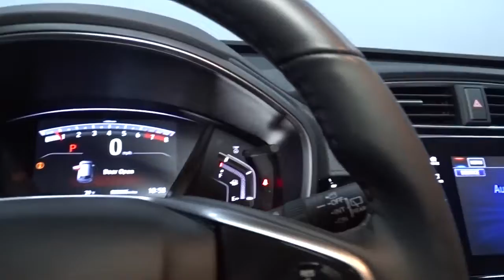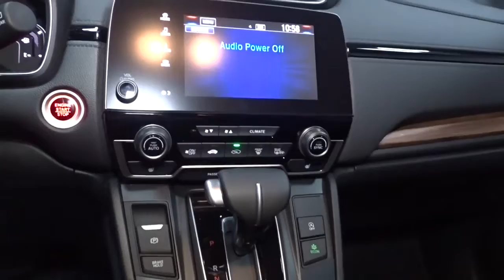2022 Honda CR-V Hillside, Newark, Union, Elizabeth, Springfield, NJ 226667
2022 Honda CR-V available in Hillside, New Jersey at Route 22 Honda. Servicing the Newark, Union, Elizabeth, Springfield, NJ area.

The Smart Way To Buy! Are you tired of hidden fees and bogus rates ruining your search process? Now there's a way to avoid all of the nonsense. Introducing the smart way to buy from Route 22 Auto's. The advantages of the smart way to buy are endless. There is no pressure throughout your search. You can finally feel at ease when purchasing a car. Since there are no hidden fees, there are no surprises or gimmicks revealed when you finally make a decision. Route 22 Autos salespeople are direct and value your time, so there is no back and forth or confusion. They know it's necessary for you to feel comfortable during the buying process and want to be trusted. The smart way to buy is smart for a reason. The team at Route 22 Auto's does Internet research every day to discover the right price for you. They make sure to look at competitors' pricing and numbers from industry experts so you can feel confident that you're getting the best offer possible. The main factors that contribute to your final cost are market value, product availability, days' supply in the market and the product age, color and equipment. It's easy to feel secure with the smart way to buy. Want more room? Want more style? This Honda CR-V EX-L is the vehicle for you. Save money at the pump with this fuel-sipping Honda CR-V. All-wheel drive means peace of mind all the time. This Aegean Blue Metallic AWD Honda enjoys a host offeatures, including exceptional acceleration and superior stability so you can drive with confidence. The look is unmistakably Honda, the smooth contours and cutting-edge technology of this Honda CR-V EX-L will definitely turn heads.
Audio Theft Deterrent,Integrated Roof Antenna,2 LCD Monitors In The Front,Radio w/Seek-Scan, Clock, Steering Wheel Controls and Voice Activation,Radio: 180-Watt AM/FM/HD/SiriusXM Audio System -inc: 8 speakers, 7 display w/high-resolution electrostatic touch-screen, customizable feature settings, compass, Bluetooth HandsFreeLink and streaming audio, Pandora compatibility, Radio Data System (RDS), Speed-sensitive Volume Compensation (SVC), 1.0-Amp USB audio interface, 1.5-Amp USB smartphone/audio interface w/port in front console, HondaLink, Apple CarPlay integration, Android Auto integration and SMS text message function, All SiriusXM services require a subscription, sold separately by SiriusXM after the trial period, If you decide to continue service, the plan you choose will automatically renew at the then-current rates, Fees and taxes apply, See the SiriusXM customer agreement and privacy policy for full terms and how to cancel, which includes calling 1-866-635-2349, Available in the 48 contiguous U.S, and D.C, Some services and features are subject to device capabilities and location restrictions, All fees, content and features are subject to change,Express Open/Close Sliding And Tilting Glass 1st Row Sunroof w/Sunshade,Lip Spoiler,Grille w/Chrome Bar,Speed Sensitive Variable Intermittent Wipers,Wheels: 18 Alloy,Fully Galvanized Steel Panels,Clearcoat Paint,Black Bodyside Cladding and Black Wheel Well Trim,Tailgate/Rear Door Lock Included w/Power Door Locks,Chrome Side Windows Trim and Black Front Windshield Trim,Body-Colored Door Handles,Body-Colored Front Bumper w/Black Rub Strip/Fascia Accent and Metal-Look Bumper Insert,Compact Spare Tire Mounted Inside Under Cargo,Black Rear Bumper w/Metal-Look Bumper Insert,Tires: 235/60R18 103H All-Season,Headlights-Automatic Highbeams,Deep Tinted Glass,Body-Colored Power Heated Side Mirrors w/Convex Spotter, Manual Folding and Turn Signal Indicator,Front Fog Lamps,Fixed Rear Window w/Fixed Interval Wiper, Heated Wiper Park and Defroster,Steel Spare Wheel,LED Brakelights,Power Liftgate Rear Cargo Access,Programmable Projector Beam Halogen Daytime Running Auto High-Beam Headlamps w/Delay-Off,8-Way Driver Seat,FOB Controls -inc: Cargo Access, Windows, Sunroof/Convertible Roof and Remote Engine Start,Proximity Key For Doors And Push Button Start,Engine Immobilizer,Day-Night Auto-Dimming Rearview Mirror,Dual Zone Front Automatic Air Conditioning,Outside Temp Gauge,Leather/Metal-Look Steering Wheel,Full Carpet Floor Covering -inc: Carpet Front And Rear Floor Mats,Systems Monitor,Leatherette Door Trim Insert,Cargo Area Concealed Storage,Power Rear Windows and Fixed 3rd Row Windows,Leather Seat Trim,Trunk/Hatch Auto-Latch,Rear Cupholder,Passenger Seat,Manual Adjustable Front Head Restraints and Manual Adjustable Rear Head Restraints,Trip Computer,Remote Keyless Entry w/Integrated Key Transmitter, Illuminated Entry, Illuminate